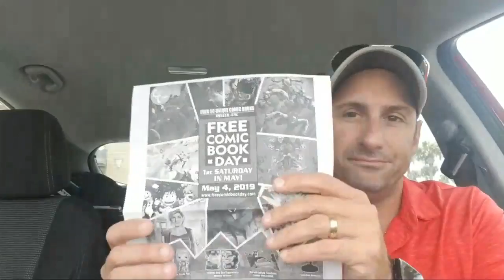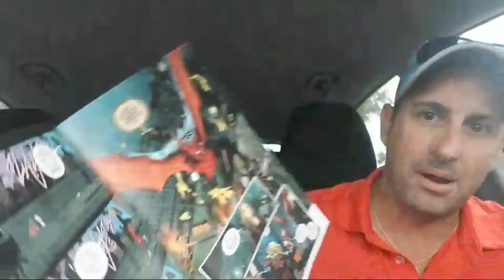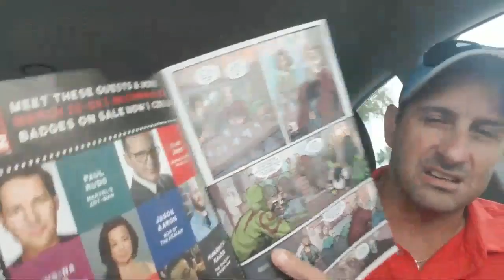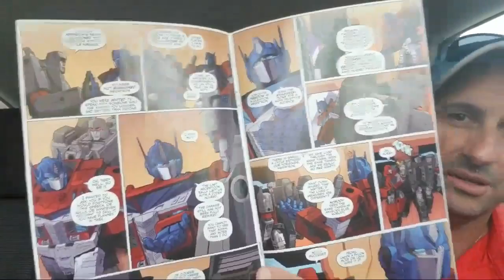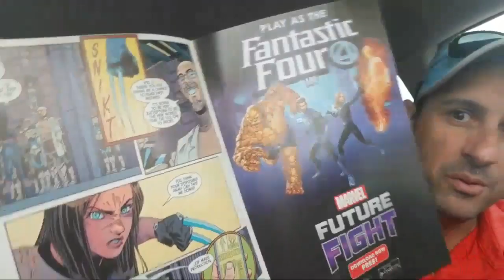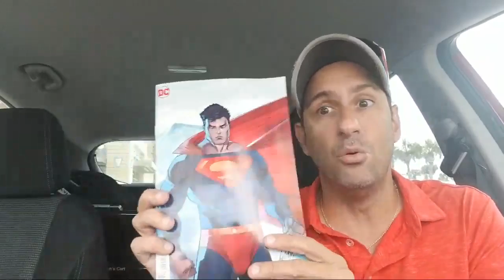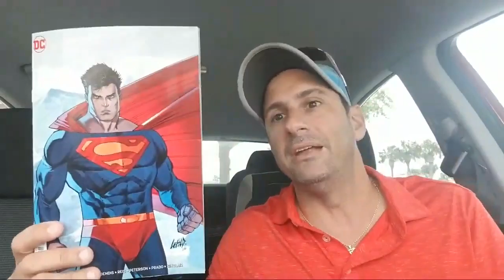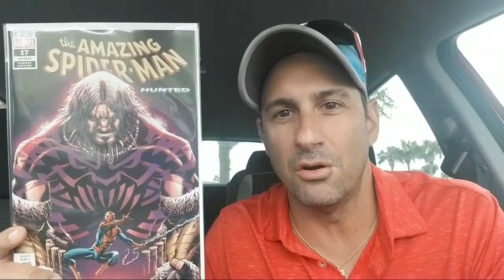Spider-Slayer's Comic Book Haul #363 Live!!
Welcome to spider-slayer's Haul #362. This is the video series where each and every week I show you the fans which comic books I picked up at the store. Keep the discussion going in the comments box below on telling me which books you picked up this week and as always thank you for watching and supporting Comic Book Corner 2.0

_____________The Schedule___________________

💥 New Series: My Comics (Random Live)

➡️ Sunday:Top 10 Most Anticipated Comics

➡️ Monday: Too 10 Comic Book Covers

➡️ Wednesday: Comic Book Haul

➡️ Thursday: Look for comic book reviews

➡️ Friday's 10pm : Top 5 Comics of the week